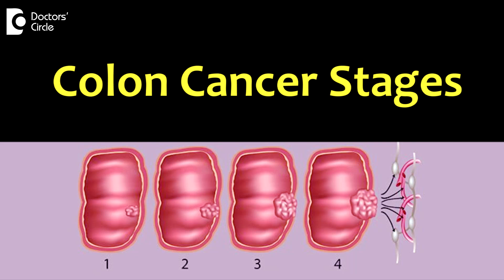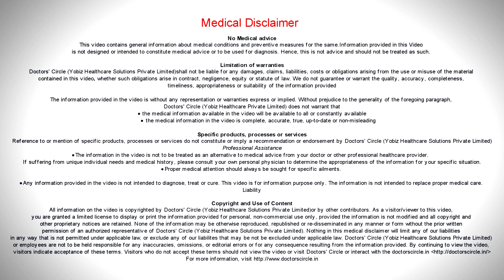What are stages of colon cancer? - Dr. Parameshwara C M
In a  simple language to tell to the common man, Stage  1, Stage 2, Stage  3, Stage 4.  When they come in Stage 1, colon cancer can be completely cured where the lesion is restricted to one layer  of the large intestine if they come in Stage  2 as well, we  can completely cure it.  If they come in stage 3 and stage 4, then the worry is there if they  come in stage  3, then the  treatment modality changes. If they come in stage 4 it is the end stage disease where the colon cancer   or the tumor spreads to the body like liver,  lungs and other parts.  So stage 1, stage 2, stage 3 and stage 4. If they come in the early stage it can be diagnosed and completely cured.  Various modalities of treatment like surgery, radiotherapy and chemotherapy.